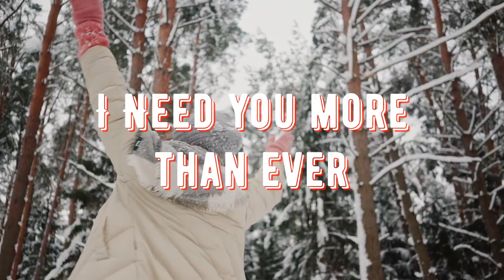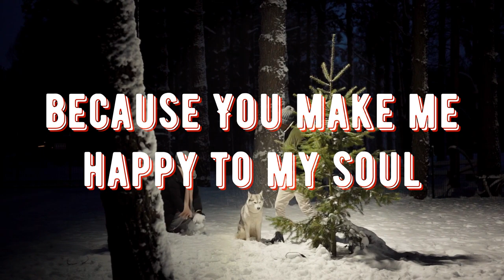This Christmas - Original Song by Jamie McGuire (Lyric Video)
I entered this song into The UK Songwriting Competition which scored 5 and highly commended. Disappointed the song didn't make it to the finals, although I do have 2 other songs that have made it through (fingers crossed), but I'm still very proud of This Christmas and I want others to hopefully enjoy it.

Thanks to:

Christie Prentice for providing vocals
Buzz Allan for Drums
Josh Abbott from Peace Productions for Mixing and Mastering